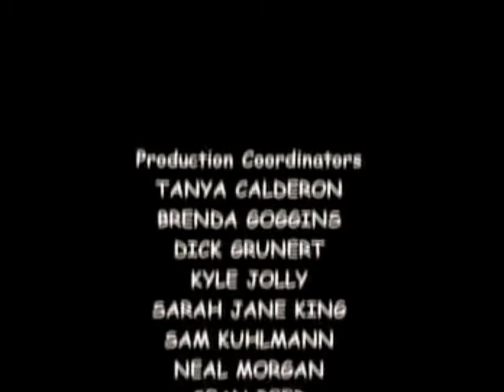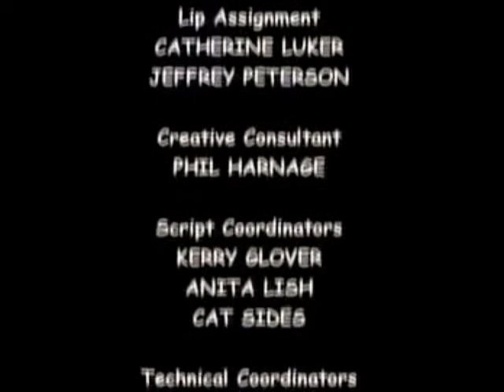Acemi Cadı Sabrina ve Arkadaşları (2002) Türkçe dublaj